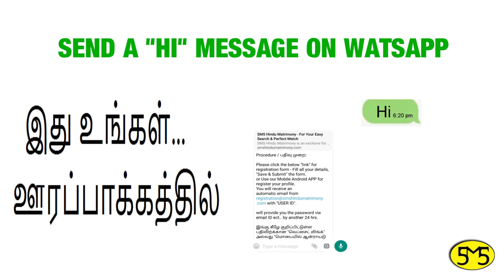நாடார் பெண் வரன் | கன்னியாகுமரி | வயது 26 | F090620237424